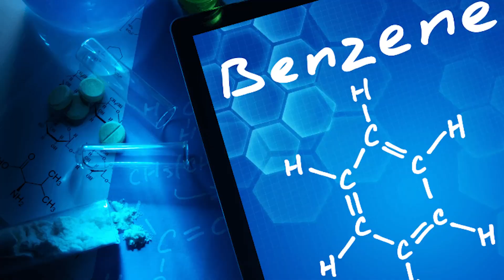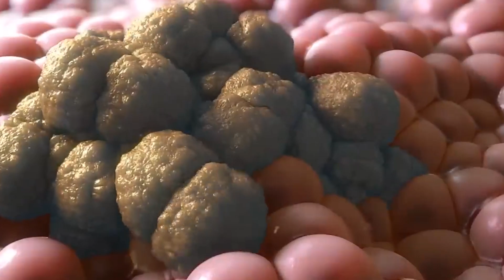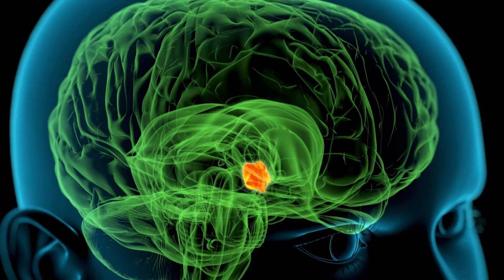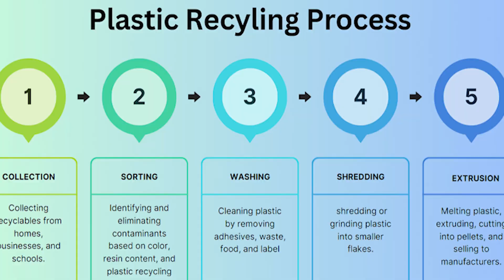काले प्लास्टिक से कैंसर का खतरा - DM(AIIMS) - खाने और खिलौनों में पाए गए जहरीले रसायन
हाल ही में हुए रिसर्च से पता चला है कि काले प्लास्टिक के उत्पाद, जैसे कि रसोई के बर्तन, खाद्य कंटेनर और खिलौने, जहरीले फ्लेम रिटार्डेंट रसायनों से भरे हो सकते हैं। ये खतरनाक और घातक रसायन, विशेष रूप से गर्म होने पर, भोजन और पेय में मिल सकते हैं, जिससे कैंसर और अन्य गंभीर स्वास्थ्य समस्याओं का खतरा बढ़ता है। इनसे लीवर, किडनी, हॉर्मोन सिस्टम, दिमाग, और बच्चों का विकास भी ख़राब हो सकता है। जब काले प्लास्टिक का इस्तेमाल गरम माइक्रोवेव या स्टोव पर होता है, तो यह जोखिम और भी अधिक हो जाता है। सुरक्षित रहने के लिए, गर्म खाद्य वस्तुओं के लिए काले प्लास्टिक का उपयोग न करें और प्लास्टिक रीसाइक्लिंग की उन प्रथाओं से सावधान रहें जो इन हानिकारक रसायनों को रोजमर्रा के उत्पादों में पहुंचा सकती हैं। अपनी और अपने परिवार की सुरक्षा के लिए सुरक्षित विकल्प चुनें और अपने स्वास्थ्य की रक्षा करें। दिल्ली के मशहूर कैंसर स्पेशलिस्ट मेडिकल ऑन्कोलॉजिस्ट डा विनीत गोविंदा गुप्ता MBBS (AIIMS) , MD (AIIMS), DM (AIIMS), गोल्ड मेडलिस्ट से जानें।

फेसबुक: @drvineetgovindagupta
ट्विटर: @drvineetgovinda

00:00 Introduction परिचय
02:25 What are Flame retardant chemicals बीओप्सी या सर्जरी के बाद टुकड़े का क्या होता है
04:12 How Plastics can cause cancer कैंसर के टुकड़े का महत्व
05:35 Recycled black plastics and cancer अस्पताल से कैंसर का टुकड़ा कैसे मिलेगा
07:27 How to save your family from cancer कैंसर ब्लॉक और स्लाइड कहाँ रखें
11:39 Contact information संपर्क